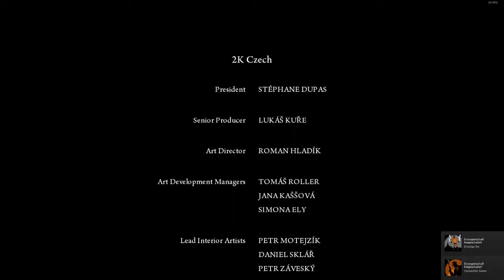Mafia 2 [027] - Finale Joe muss sterben? | Let's Play | HD